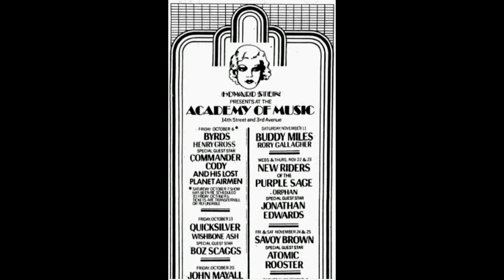New Riders of the Purple Sage - Thanksgiving In New York City - "Leaving On Her Mind"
Thanksgiving In New York City captures the New Riders of the Purple Sage live from the late show at the Academy of Music on November 23, 1972.

Enjoy "Leaving On Her Mind" which opens the show.

Learn more about the New Riders of the Purple Sage